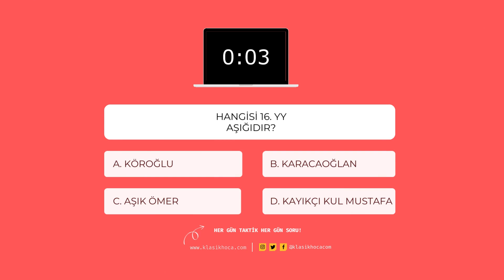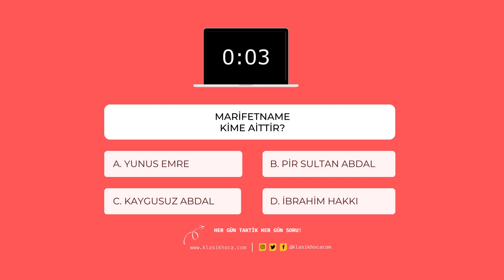HALK EDEBİYATI YAZAR ESER | Tahmini Sorular! | AYT 2023 TEKRAR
Halk edebiyatı yazar eser videosu AYT EDEBİYAT HIZLI TEKRAR serisinin ikinci videosu! Halk edebiyatı soru çözümü şeklinde kendini test etmen için hazırlandı!